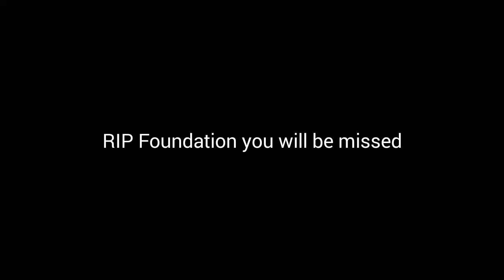DANK FORTNITE CH. 2 SEASON 7 TRAILER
3 days late meh...